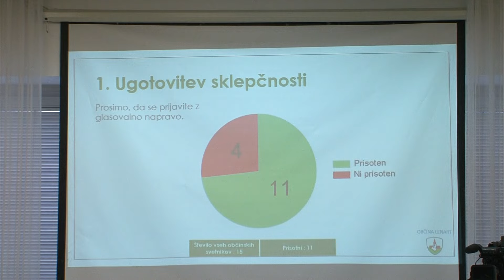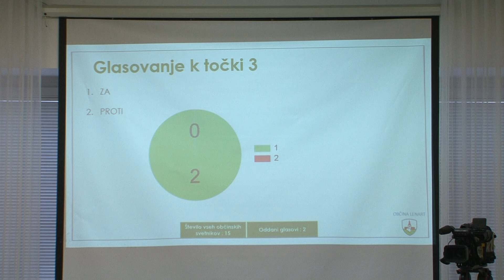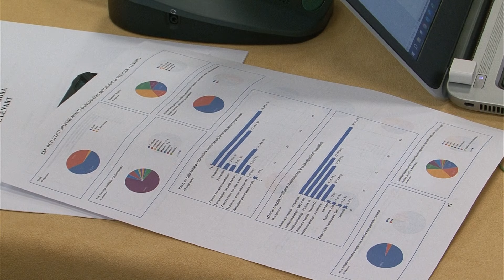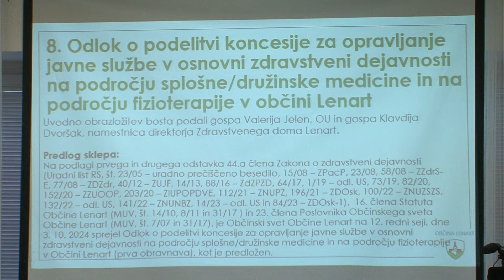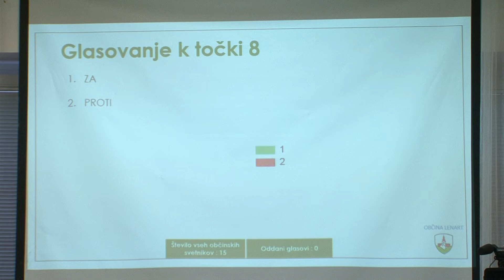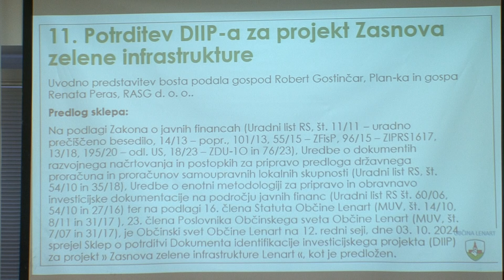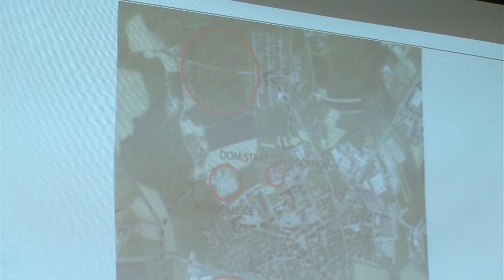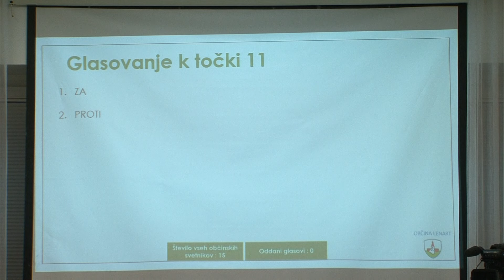12. Redna seja Občinskega sveta Občine Lenart